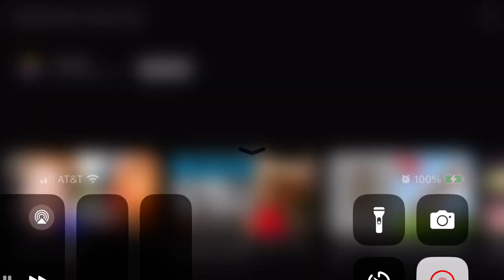Godzilla clean music video